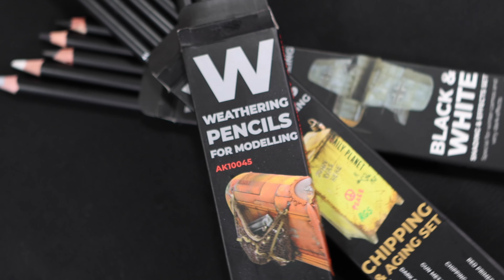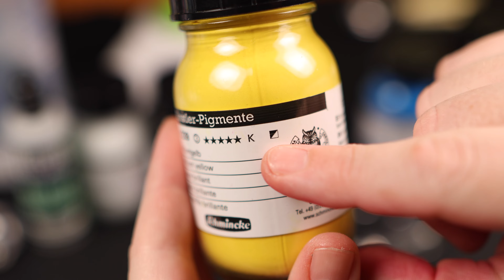Come si fanno i COLORI ACRILICI a casa utilizzando i PIGMENTI! Prima parte...?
Buongiorno artisti!
In questo video ci siamo divertiti e sporcati per creare i COLORI ACRILICI VINILICI di Pitt-Art Miniatures!
Se vi interessa giocare al piccolo chimico, di seguito tutto il necessario per realizzarli a casa:
- PIGMENTI PURI
- LEGANTE o COLLA VINILICA
- ACQUA DISTILLATA
- MEDIUM MAESTRO
- BILANCINA
- CONTENITORI
I pigmenti ed il legante visti in video sono stati acquistati su questo sito:
Vi consigliamo anche il sito dove trovate un sacco di prodotti di belle arti, tra cui pennelli Da Vince e W&N serie 7.
Fateci sapere se volete vedere un test di questo esperimento in un prossimo video, dove una miniatura verrà sacrificata in nome della scienza!
Un abbraccio e ricordate... NON USATE SOLO IL PENNELLO, MA ANCHE IL CERVELLO HAHAHAHAH
Eli e Fabri

Per i vostri acquisti se andrete su Amazon attraverso questo per voi non cambierà nulla, ma servirà per sostenere il canale.

Approfitta dello sconto del 5% sul tuo primo acquisto, a fronte di un ordine minimo di 20€, cliccando sul link:

SPECIALE CODICE PROMOZIONALE SU ARS-MANUFACTOREA.COM
Codice promozionale: PITTART-ARS
Con questo codice avrete diritto, a fronte di un acquisto minimo di 150 euro, a SPEDIZIONE GRATUITA ed un 10% DI SCONTO EXTRA sul materiale (colori, pennelli, wet palette, borse, valigie e in generale tutto il materiale hobbystico!).

PRODOTTI MENZIONATI IN VIDEO
SET DI DADI
SACCHETTO PORTADADI
D&D SET INTRODUTTIVO
RUOTA DEI COLORI
SET DI ACRILICI
AK SIGNATURE SET
AK INTENSE COLORS
AK HUMAN FLESH TONES
AK NMM GOLD SET
AK NMM STEEL SET
AK BLUE ESSENTIAL
AK YELLOW ESSENTIAL COLOR
AK RED e INFERNO SET
AK WHITE COLOR SET
AK PASTELS COLOR SET
AK NEON COLORS
AEROGRAFIA
AEROGRAFO PAASCHE RAPTOR a doppia azione
AEROGRAFO IWATA HP-CP Plus
AEROGRAFO INFINITY CR Plus
KIT PULIZIA AEROGRAFO
KIT PULIZIA + SUPPORTO
COPPINI IN METALLO
PRIMER e PENNELLI
PRIMER NERO Vallejo
PRIMER GRIGIO Vallejo
PRIMER BIANCO Vallejo
MATT MEDIUM Vallejo
SET PENNELLI DA VINCI IN MARTORA
SET PENNELLI DA VINCI SINTETICI
WET PALETTE
WET PALETTE ARMY PAINTER
WET PALETTE RG LITE
WET PALETTE RG XL LITE
50 FOGLI
50 FOGLI XL
PROTETTIVI
PROTETTIVO OPACO
PROTETTIVO LUCIDO
PROTETTIVO SATINATO
PROTETTIVO OPACO A BOMBOLETTA
PROTETTIVO SATINATO A BOMBOLETTA
PROTETTIVO LUCIDO A BOMBOLETTA
ALTRO
MISCELATORE VORTEX
MISCELATORE JOANLAB
MISCELATORE VEVOR